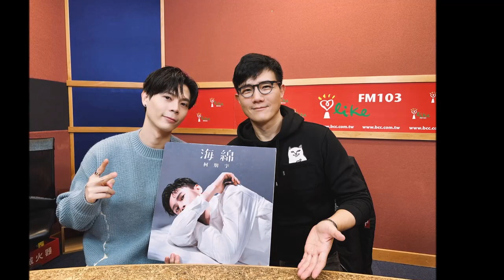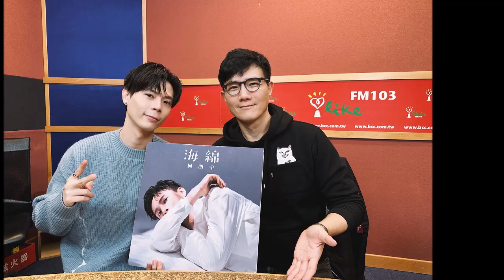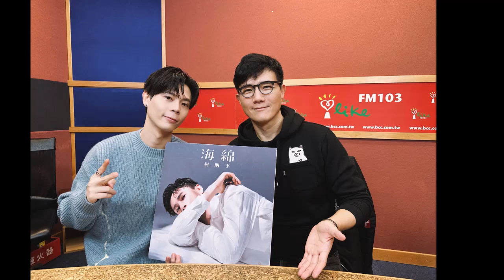【海綿】專訪 柯朋宇｜蔣公廚房 2023.01.07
蔣公廚房今天不做菜！我們來聽歌！
邀請到發行新單曲〈海綿〉的療癒系歌手 柯朋宇 Tomo Kurt
演而優則歌的朋宇是怎麼樣一步一步實現夢想的呢
身為高雄人的他年菜都吃些什麼呢(很突然的話題一跳)
記得鎖定中午11點的蔣公廚房，溫暖開張~
溫馨提醒：Youtube頻道搜尋「中廣流行網」或Podcast頻道搜尋「蔣公廚房」精彩內容不錯過！

📍【蘭萱時間】：週一至週五早上八點
📍【超級美食家】：中午十一點 (不定期)
📍【理財生活通】：下午兩點 (不定期)
📍【綺麗世界】：下午三點 (不定期)
📍【媒事來哈啦】：週一、週四 下午四點半
📍【欸！我說到哪裡了？】：週一至週四 晚上六點
📍【人來瘋 江太來了】：晚上七點 (不定期)